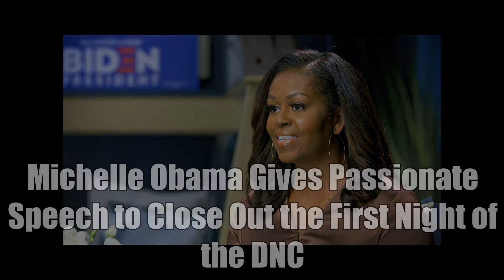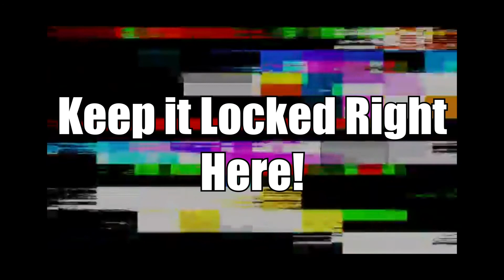Michelle Obama Gives Passionate Speech To Close Out DNC Night 1!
Former First Lady Michelle Obama closed out the first night of the DNC2020 with pointed and direct attacks on Trump calling him out directly on his mishandling of the pandemic, inability to “meet this moment”, and reminding Democrats of the power of the vote and the importance of the election!

Catch up here and check out the full speech available now on Youtube!